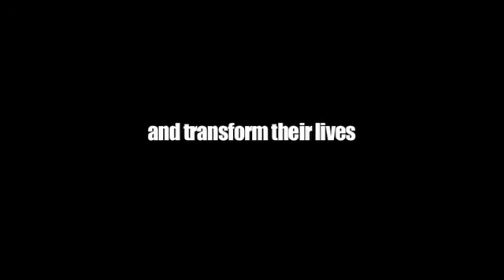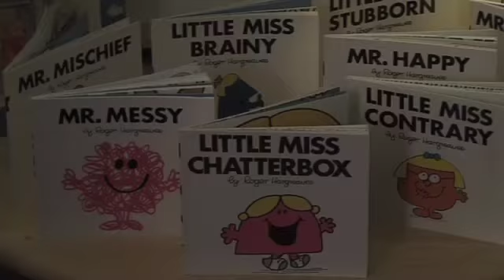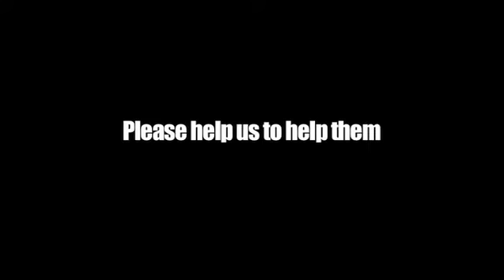Book Bound FINAL 020910